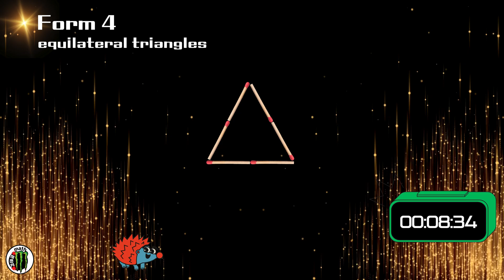당신의 IQ를 테스트합니다. 10문제 중 몇 개나 맞힐 수 있을까요? [성냥개비 퀴즈 1탄]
딱딱하게 굳은 머리를 말랑말랑하게! 🧠
누구나 알지만, 아무나 풀 수 없는 성냥개비 퀴즈 1탄입니다.

단순한 더하기 빼기 문제가 아닙니다.
고정관념을 깨고, 시각을 비틀어야만 정답이 보입니다.
지금 바로 도전해보세요! 🔥

[⏳타임라인]
00:00 두뇌 풀가동 시작 (인트로)
00:23 Q1. 등호는 건드리지 마세요! (난이도: 하)
01:08 Q2. 쉬어가는 문제 (난이도: 하)
01:44 Q3. 정답이 3개라고?! (난이도: 중)
02:36 Q4. 사고력 업그레이드
03:11 Q5. 정사각형 3개 만들기 (도형 퍼즐)
03:55 Q6. 정사각형 6개 만들기
04:42 Q7. 정삼각형 4개를 만들어라 (★고정관념 타파)
05:22 Q8. 성냥개비를 없애서 '하나' 만들기
06:07 Q9. 의자의 방향을 바꿔라
06:48 Q10. 수학 기호 활용하기
07:29 Q11. 자릿수의 편견 깨기

여러분의 두뇌 성장을 응원합니다. 강태공Math 🎣